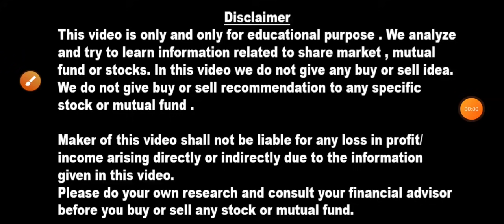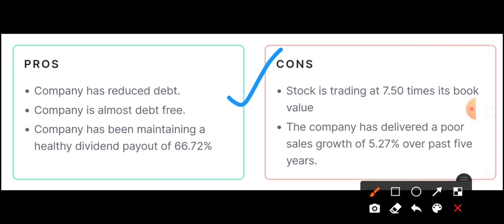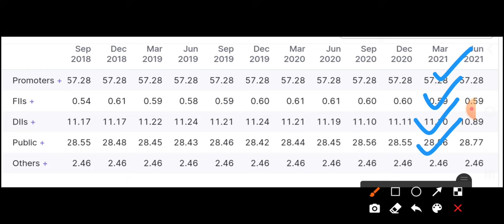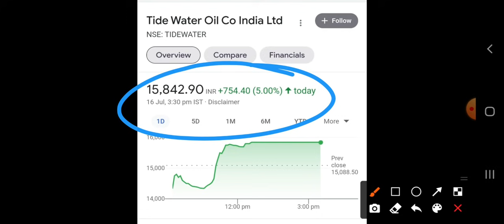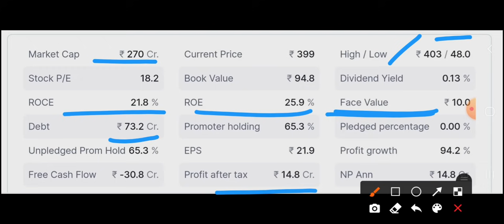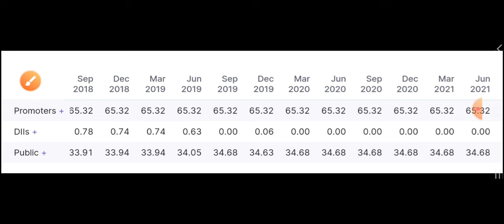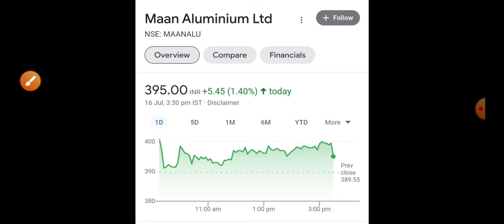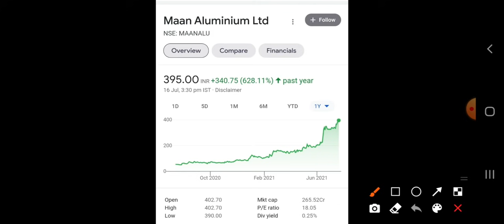शेयरहोल्डर की लगी Lottery 23 july 1:1 (bonus) 5:2(split) और 30 july 1:1 (bonus) Latest bonus & split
1 शेयर के बदले मिलेंगे 10 शेयर 💥 कंपनी ने की घोषणा Bonus और split दोनों मिलेंगे Latest (Bonus)Split

ZOMATO LATEST GMP | GMP में बहुत बड़ा उलटफेर LISTING GAIN

14 JULY 2021 INFOSYS शेयरहोल्डर के लिए बहुत बड़ा दिन और NEXT INFOSYS को पकड़ो सस्ता शेयर MULTIBAGGER